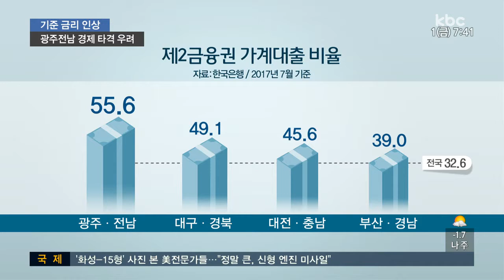금리 인상..취약한 지역 경제 '우려'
한국은행이 6년 5개월 만에 기준금리를 1.5%로, 0.25%p 인상했습니다.

높은 제2금융권 가계 대출 비율 등 기반이
취약한 광주*전남 지역 경제에 대한 우려가

신민지 기잡니다.